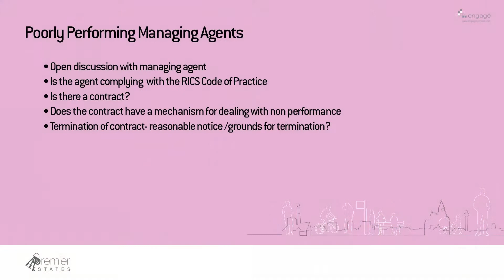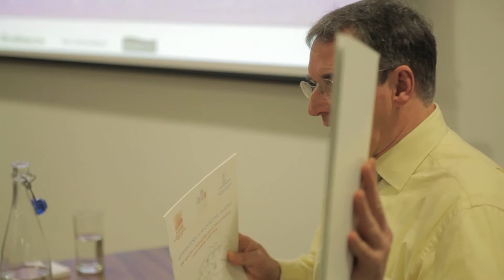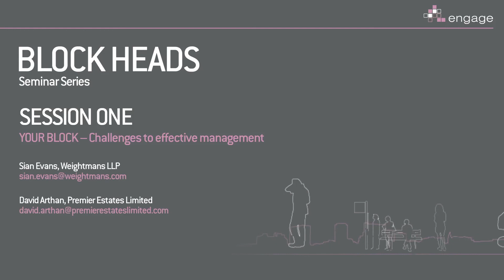Blockheads Seminar Series: Seminar 1 | Part 9 (Poorly Performing Managing Agents)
Filmed on Friday 22nd, February 2014, at Weightmans Liverpool

SESSION ONE: Challenges to effective management

David Arthan, Premier Estates Limited
david.arthan@premierestateslimited

Engage Liverpool
Premier Estates

Oval
Brabners
Hill Dickinson
Weightmans